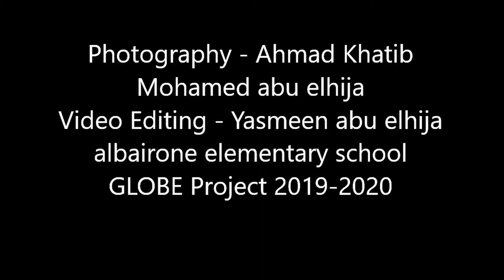Israel: Albaironi Elementary School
Video made by Albaironi Elementary School, Israel, teacher Mohamed Hija and students.
The video was prepared for the 2020 Virtual Meeting of Europe and Eurasia GLOBE Community.